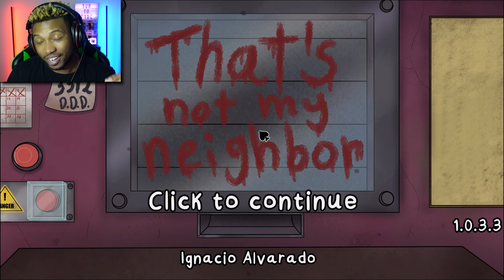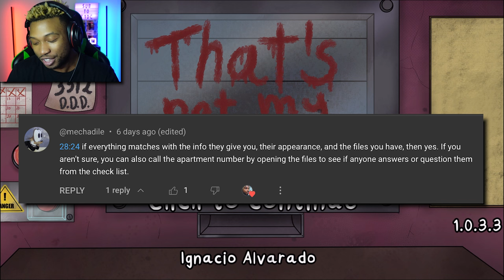I FOUND THE MEANING OF LIFE!!! | That's Not My Neighbor #2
In this episode of That's Not My Neighbor, we discover the meaning of life, and find a way to completely keep those tricky Doppelgängers out of the hotel long enough to survive for the FIRST TIME!!! This is a video you DON'T wanna miss...